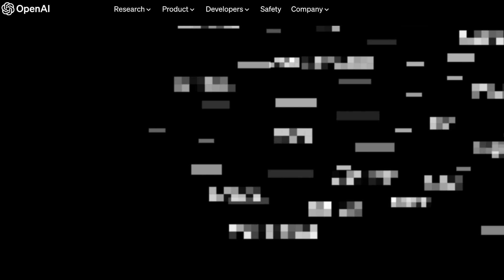AI is it?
Will AI take over the world? Is it really intelligent? Are we obsolete? Watch & find out on RightTake.